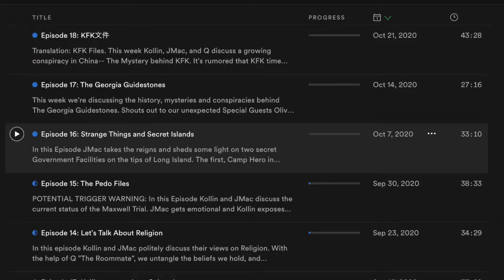Welcome to our Channel!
Come join the Couple Pints Crew on our drunken journey to the Truth. Every week Kollin and JMac explore the worlds of Conspiracies, Science, Current Events, and Budweiser!

Join us on Audio, or go cop some sweet Couple Pints Merch